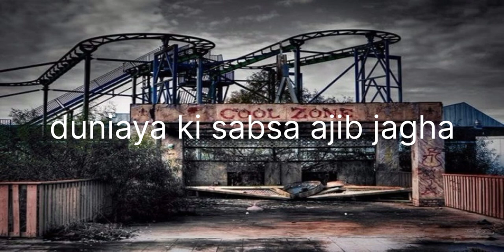wait for end youtube facts#shorts#viral video